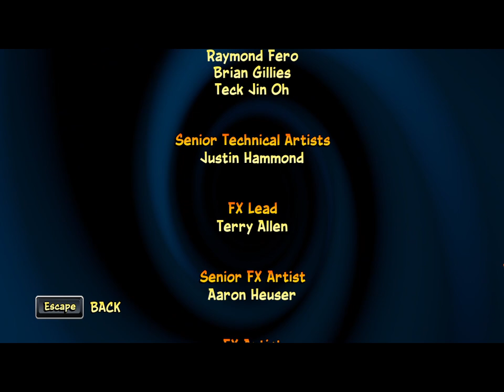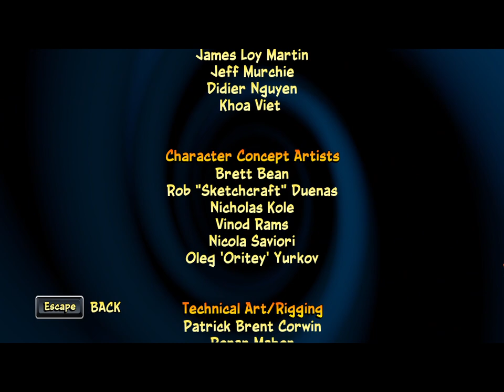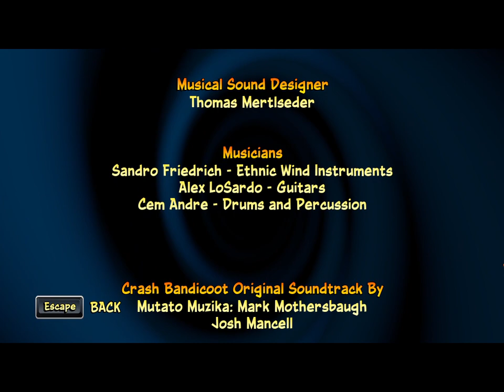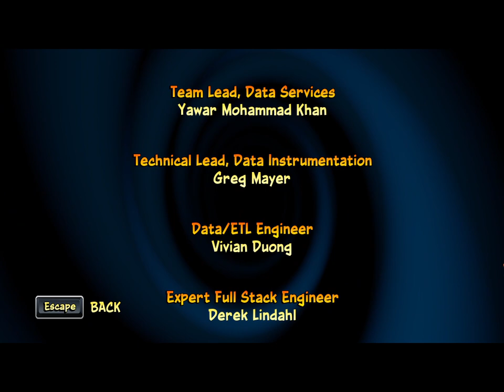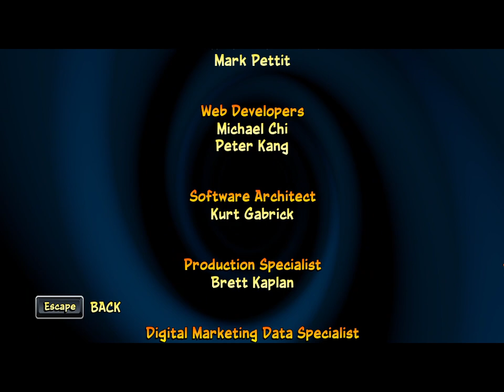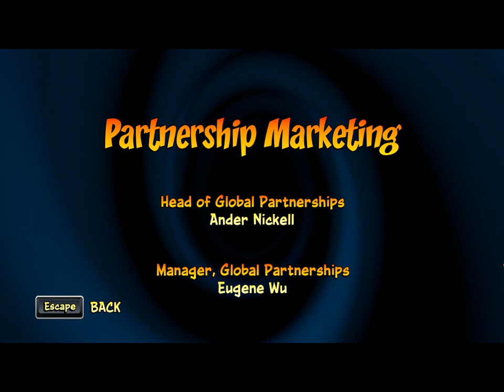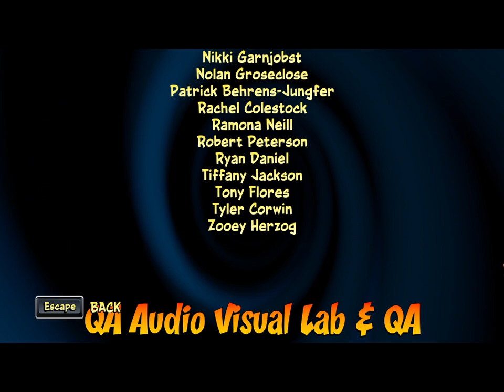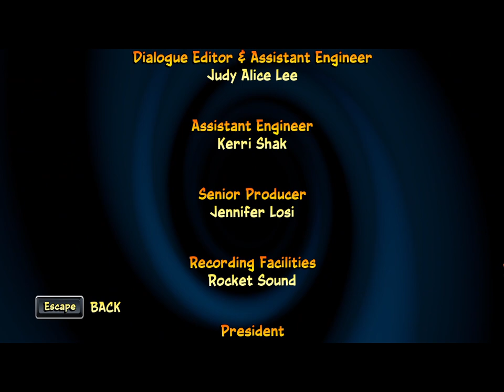DR N FEJŰ IGAZI BUKÁSA Crash Bandicoot 4 It`s About Time Retro 106% végigjátszás #6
Any% finálé